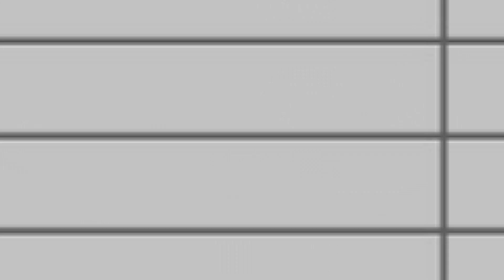Nafees 1st Ad